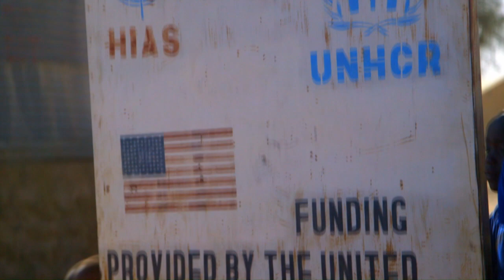VICE: Season 2 Episode 12 Clip | HBO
Don't miss the Season 2 finale of VICE this Friday at 11pm, only on HBO.

Vice News Tonight is a nightly American news program broadcast on HBO.

Vice News Tonight premieres new episodes Tuesdays-Fridays at 7:30pm ET.